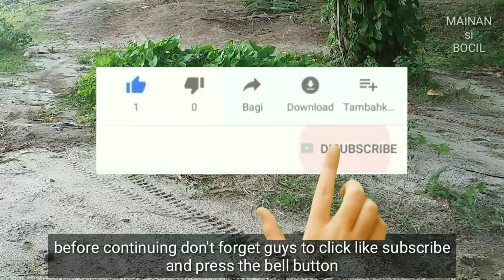citah | singa | harimau | kerbau | zebra | sapi | kambing | gajah | dinosaurus | jerapah